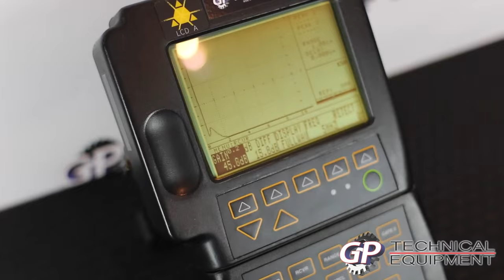150717B - Staveley Sonic 1000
Olympus Staveley Sonic 1000 Ultrasonic Flaw Detector- The Sonic 1200 is an easy to use, durable and compact flaw detector used for general ultrasonic inspection.